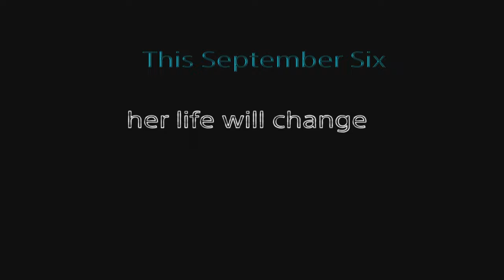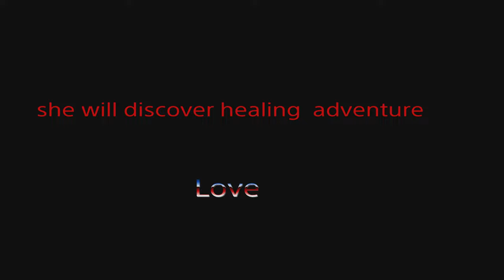Starfield Sarah Morgan FanMade Trailer